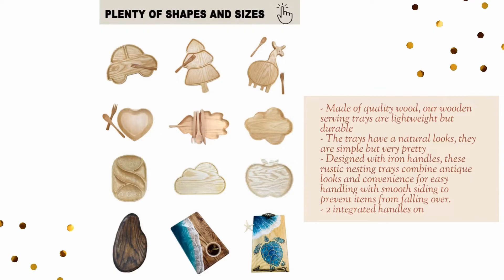Wooden Tray Design Thanh Tung Thinh Co.,Ltd +84 96100583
A wooden tray is a flat surface typically made of wood that is used to hold and transport items such as food, drinks, or decorative objects. Wooden trays come in a variety of shapes and sizes and can be designed with different features depending on their intended use.

Some wooden trays are simply flat surfaces with raised edges to prevent items from sliding off. Others may have handles or grips to make them easier to carry. Some wooden trays are designed specifically for serving food and may have sections or compartments to separate different types of food. These types of trays may also have a protective coating to prevent staining or damage from spills.

Wooden trays can be made from a variety of different types of wood, such as oak, pine, or bamboo. They can be left unfinished for a natural, rustic look or can be stained or painted to match a particular decor style. Wooden trays are popular for use in homes, restaurants, and other hospitality settings due to their durability, natural beauty, and versatility.